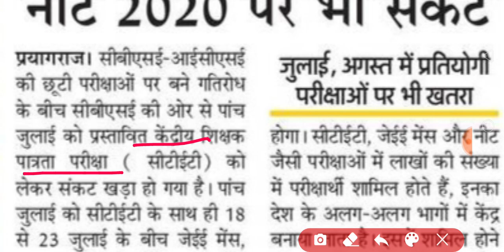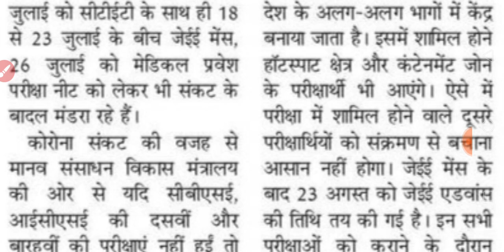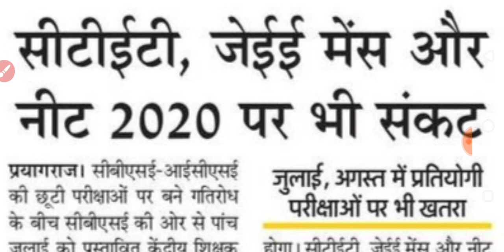Breakint news to all DELED BED BELED BTC students | CTET EXAM DATE 2020 | NEWS WITH IS